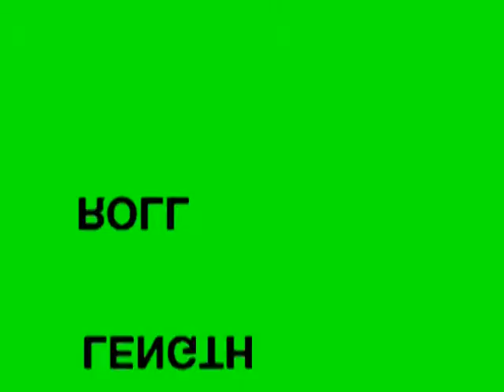They Came From Outer Space Open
Messing around with Adobe Premier 2.0.
Maybe this will turn into a Sci-Fi project at some point.